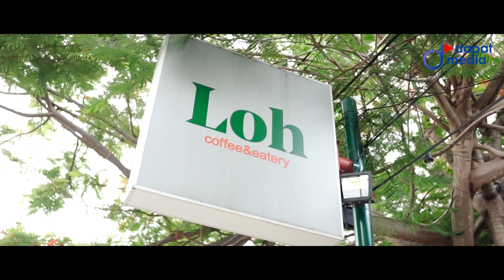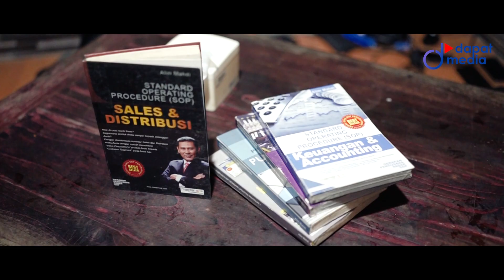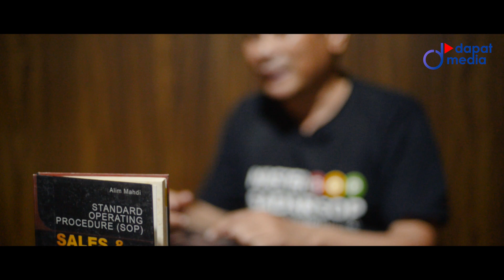MENCENGANGKAN JALANKAN BISNIS TANPA SADAR, STANDAR & DASAR. AMBYARRR!! bersama Alim Mahdi Master SOP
Dalam menjalankan sebuah perusahaan, baik dalam skala kecil maupun besar, dengan ruang lingkup luas dan sumber daya manusia dari latar belakang yang beragam, dibutuhkan sebuah acuan efektif untuk menyelaraskan sistem dalam bekerja sehingga visi dan misi sebuah perusahaan dapat tercapai. Acuan itu dikenal dengan sebutan Standar Operasional Prosedur.

Sejalan dengan definisi tersebut, apakah semua yang menjalankan lini bisnis tersebut mampu secara sadar akan pentingnya sebuah standar yang sering kali diabaikan pada sebuah sistem bisnis?

Bisnisnya besar sihh..
Tapi yakin punya SOP ???
DIBUAT TERCENGANG SAMA BANG ALIM MAHDI, SANG MASTER SOP!!